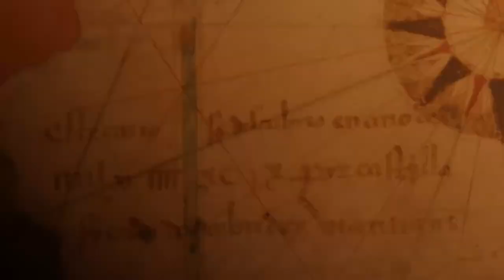Терапия с приказки с доц. Светлана Шакарбиева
Доц. Светлана Шакарбиева разказва как чрез терапия, базирана на приказки, могат да се преодолеят различни проблеми.